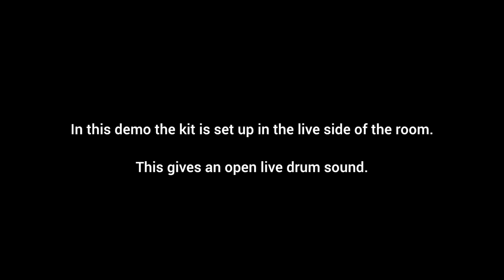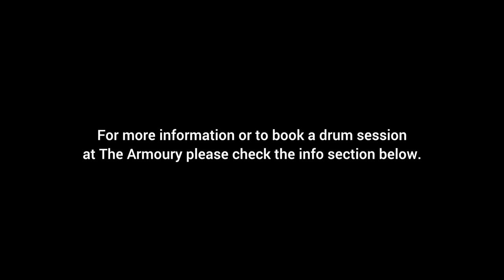The Armoury - Vintage Soul/Funk House Kit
Here's an example of our house vintage drum kit in a soul/funk style with an open sound, as opposed to a dead/dry 70's funk approach.

The kit used is available for any session at the studio, it's a chrome wrapped 1970's made in Japan Pearl, ala Bonham.

The sizes in the video are: 24" Kick, 14x8 Snare, 14, 16 & 18 Toms

We also have a 13" in this series.

The kit sounds incredible and combined with our experience recording it in the room and our insane gear list, adding this flavour of drum tone to your record is easy, fast and a lot of fun.

No one should have bad sounding drums.

The drum kit was recorded by The Armoury's owner Troy (TKO) Kelly. Using the studios SSL 4kK console and outboard by Neve, Universal Audio, Manley, Vintech & Heritage Audio.

The Armoury uses HEDD Monitors and Lynx converters.